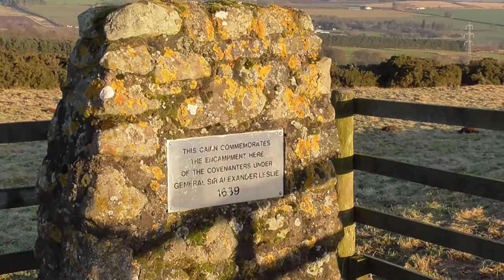Willie's View: Duns Castle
"Friend" travel writer Willie Shand heads down to walk the Borders this week. Read all about his trip on our